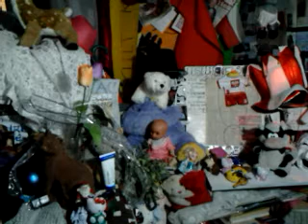video 2016 10 28 19 33 47